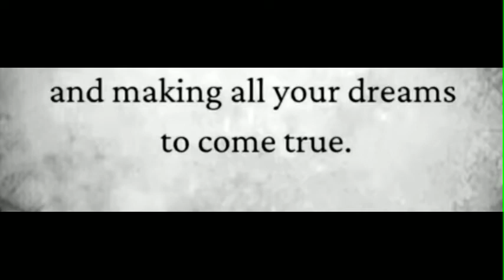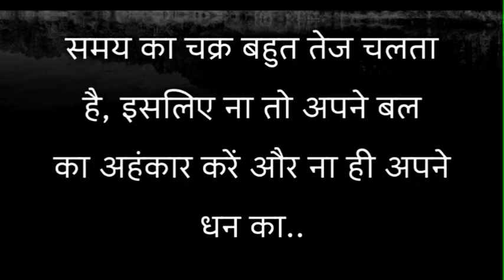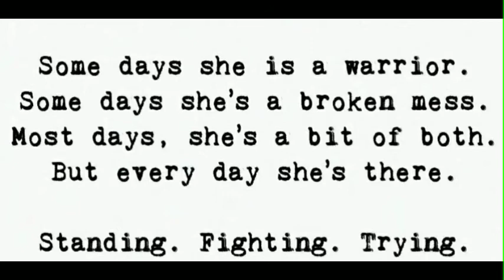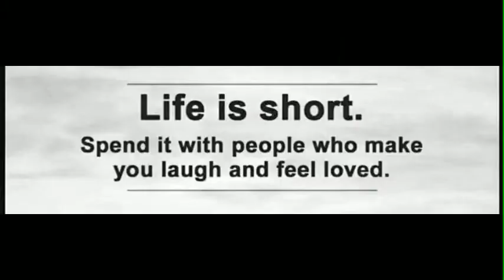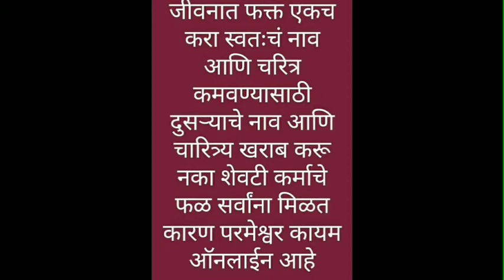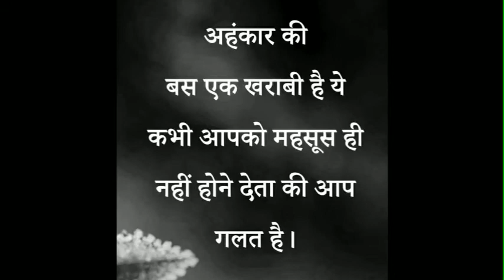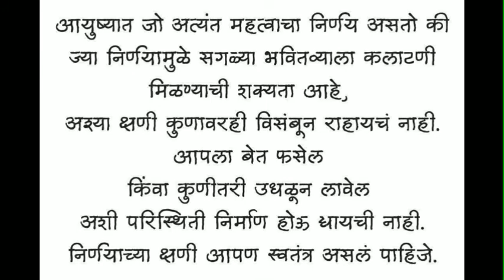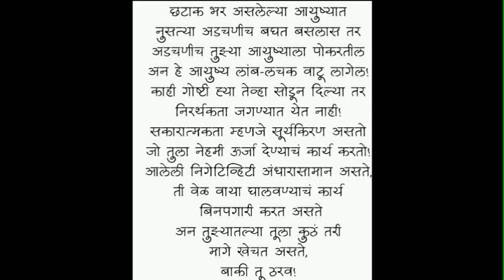Good Thoughts ||Suvichar ||moral thinks ||मनाला प्रेरणा देणारे विचार ||Mindblowingthoughts